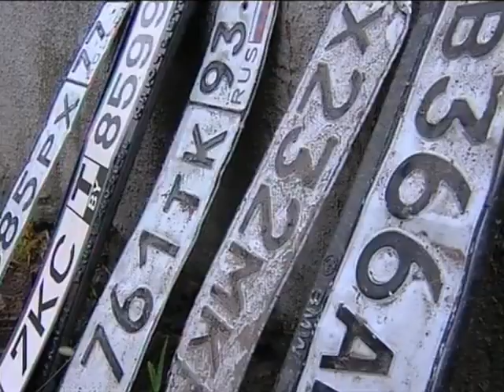Краснодар утонул под проливным дождем